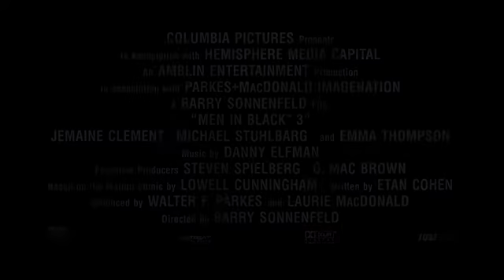Men in Black III (2012) Trailer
Directed by Barry Sonnenfeld and starring Will Smith, Tommy Lee Jones, Josh Brolin, Jemaine Clement, Michael Stuhlbarg, Alice Eve, Bill Hader, David Rasche and Emma Thompson